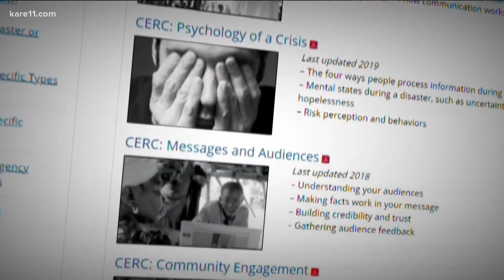Why America's leaders need to improve communication in the COVID-19 crisis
Dr. Matthew Seeger co-wrote the CDC's crisis communications manual, but says America's leaders didn't follow it at the start of the pandemic.